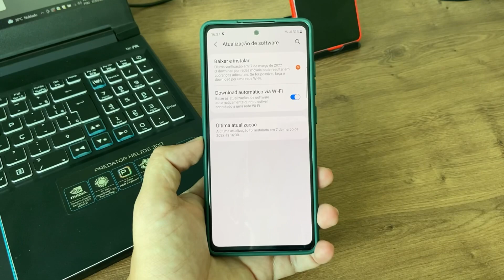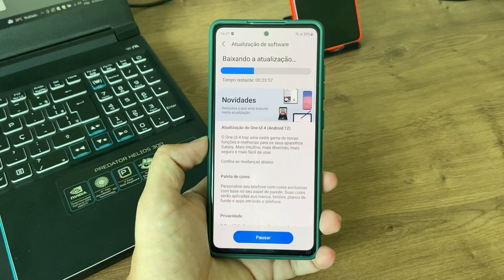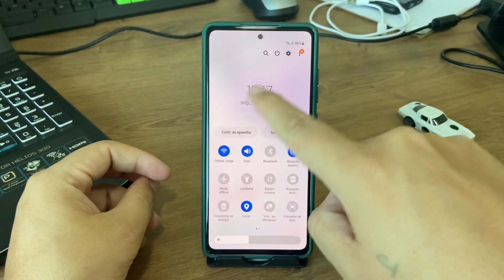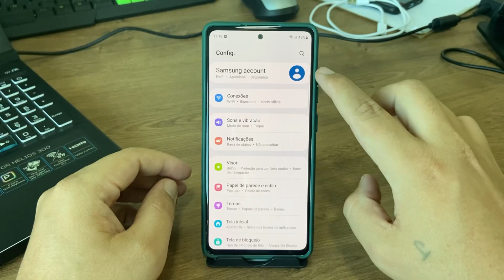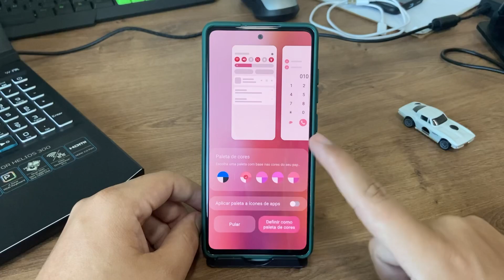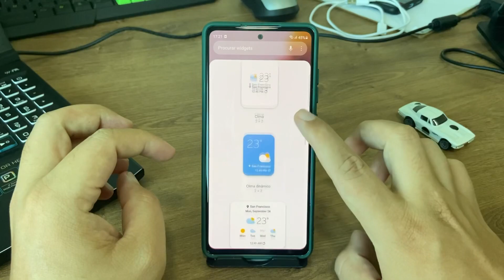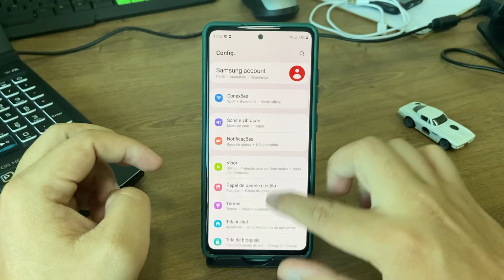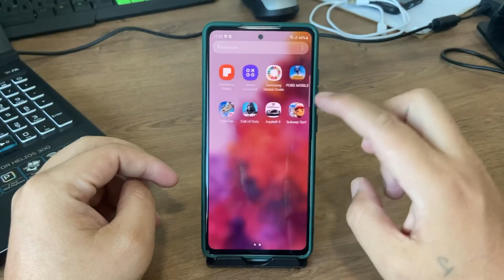COMO ATUALIZAR O SAMSUNG S20 FE PARA O ANDROID 12 - QUAIS AS MUDANÇAS?